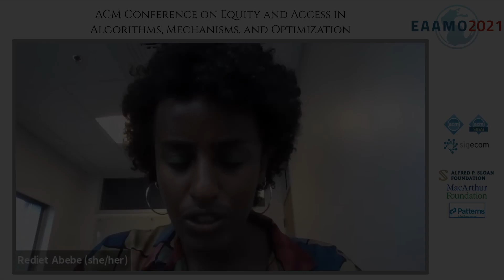EAAMO'21 Keynote panel (Dirk Bergemann, Mary Gray, Rediet Abebe)